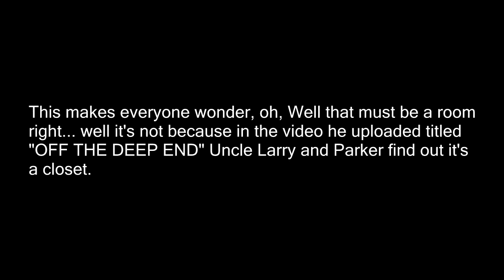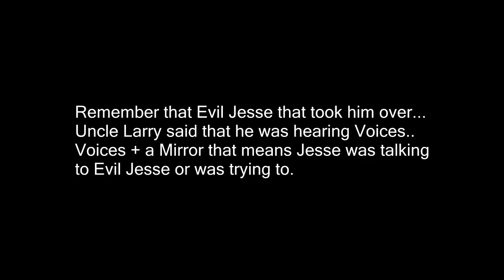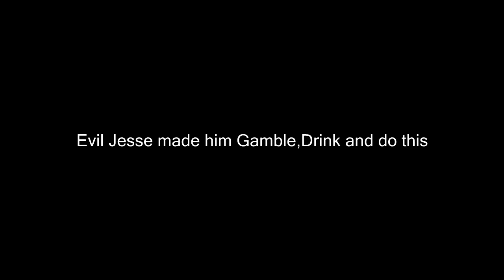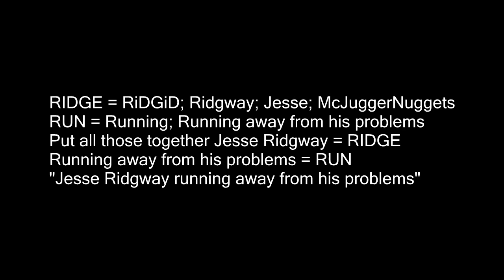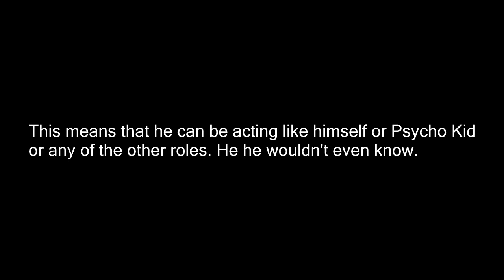EXPOSING MCJUGGERNUGGETS MIRROR AGAIN!!! EVIL JESSE RETURNS GAMBLE,DRINKING,SUICIDE ATTEMPTS!!